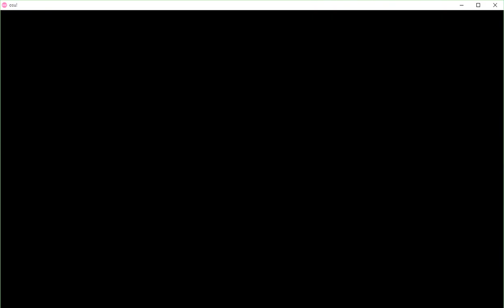[Osu! mania] Qrispy Joybox - snow prism [MX] +HD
Flat notes.

Skin name: Minimalist Miku